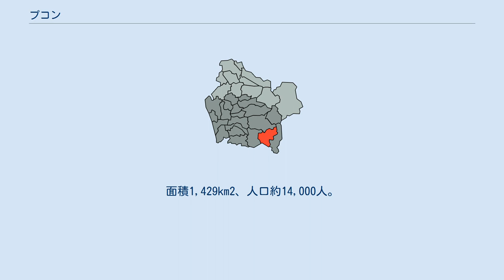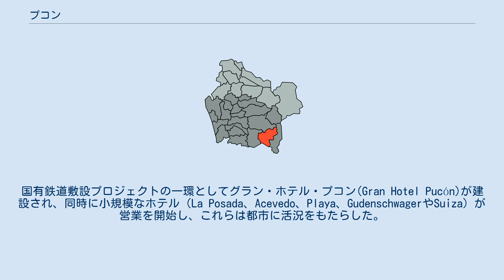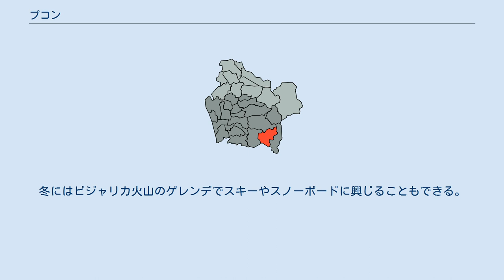プコン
ラ・アラウカニア州
プコン プコン（Pucón）は、チリのラ・アラウカニア州カウティーン県の都市。
面積1,429km2、人口約14,000人。
 プコン市は、首都サンティアゴの南650km、州都テムコの南東100kmに位置する。
標高227m。
名称はマプチェ語で「山脈への入り口」を意味する。
湖と火山に近く、そして特に夏の気候の穏やかさから、プコンは観光地として高い人気を誇っている。
 プコン成立の起源は、1883年2月27日アラウカニア制圧作戦中にチリ陸軍によって設けられた砦に求めることができる。
その後は、移住者と先住民族とが共存する形で牛の放牧場開拓や森林資源の活用が行われ、これらが経済を支える主要な産業となった。
19世紀末から20世紀にかけてドイツ系などの多くのヨーロッパ移民が住み着き、彼らの手によって1930年代以降から観光地としての体裁が整い始めた。
国有鉄道敷設プロジェクトの一環としてグラン・ホテル・プコン(Gran Hotel Pucón)が建設され、同時に小規模なホテル（La Posada、Acevedo、Playa、GudenschwagerやSuiza）が営業を開始し、これらは都市に活況をもたらした。
 ビジャリカ火山(en)やビジャリカ湖を始めとするいくつもの山や湖、自然保護区や温泉など、プコンを取り巻く豊かな自然環境は、当地を一年を通じたチリのアドベンチャーツアーのメッカたらしめている。
夏には湖で水上スキーなどウォータースポーツや日光浴を楽しめ、河川でのホワイトウォーターラフティングやカヤック、釣りも盛んである。
ハイキングやキャンプ、登山やジップラインなどの野外スポーツやバードウオッチングの適地も多く、牧場での乗馬も体験できる。
冬にはビジャリカ火山のゲレンデでスキーやスノーボードに興じることもできる。
そして一年を通じて、温泉を楽しめるのもプコンの魅力である。